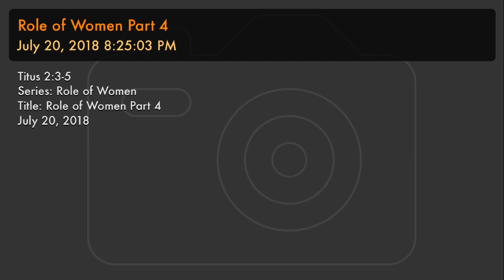Role of Women Part 4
Titus 2:3-5
Series: Role of Women
Title: Role of Women Part 4